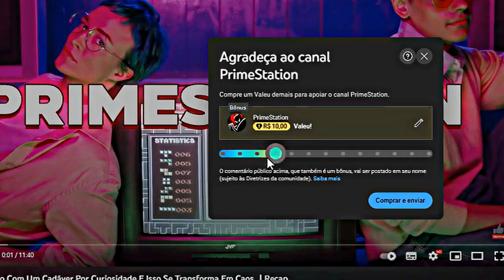Todos os dias, uma nova cópia de sua esposa aparece, então ele tem que matar todos eles - Recap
Nome do Filme: Madelines